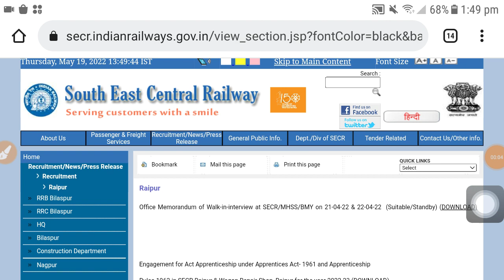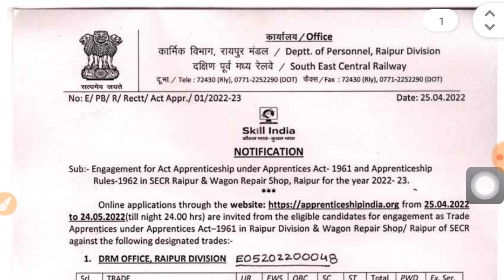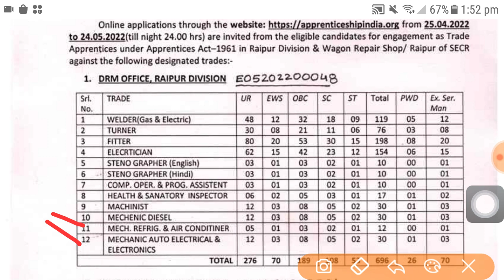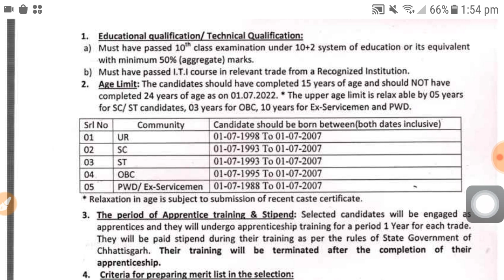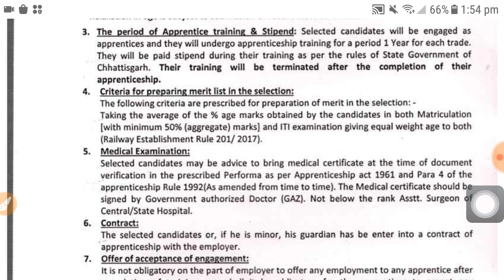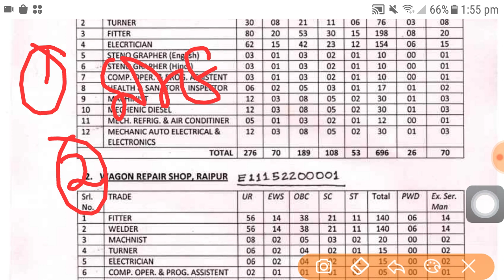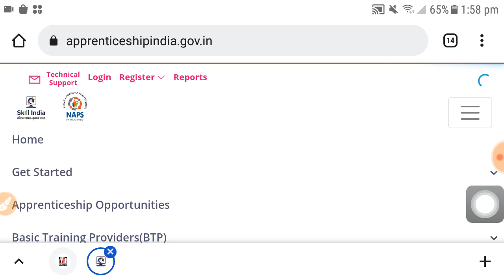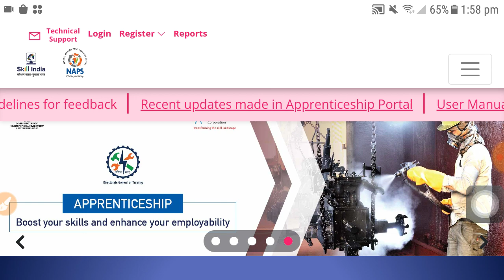WB Railway Recruitment 2022 | 10th Pass govt job Vacancy | রেলে ১০৩৩ টি পদে নিয়োগ